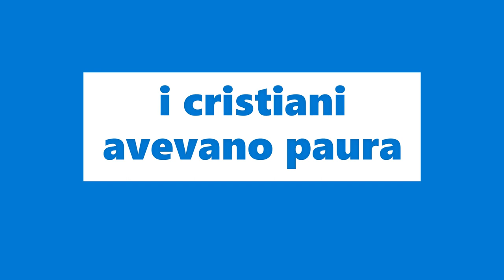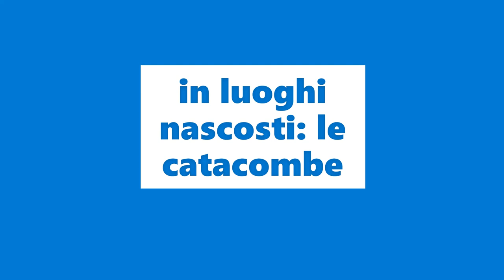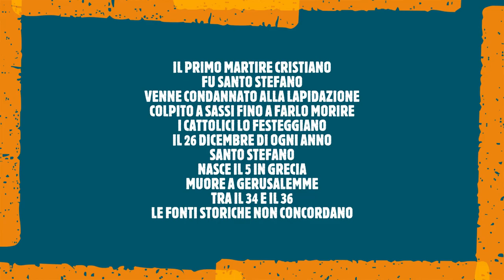I cristiani e le catacombe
Dopo la prima persecuzione
i cristiani avevano paura
per questo decidono di ritrovarsi
in luoghi nascosti: le catacombe
cimiteri sotterranei adatti allo scopo
per comunicare utilizzano
un linguaggio simbolico